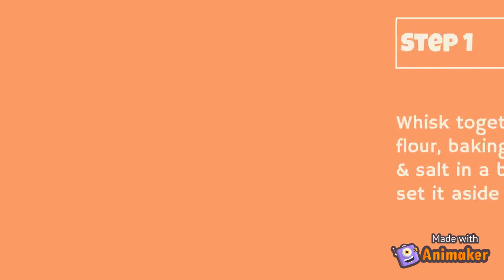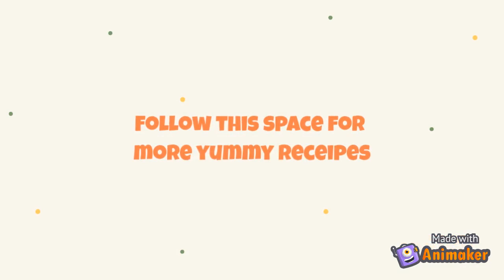How to make a chocolate cookie